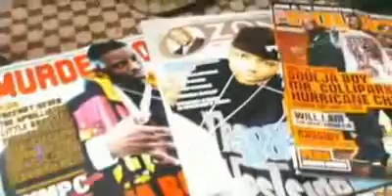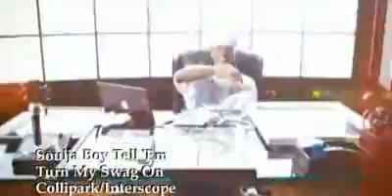Soulja Boy Turn My Swag On